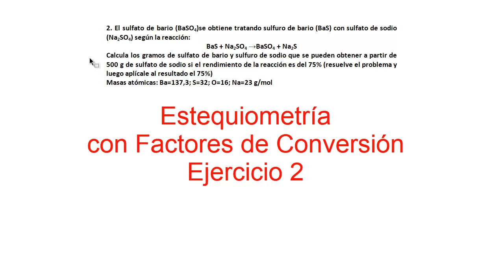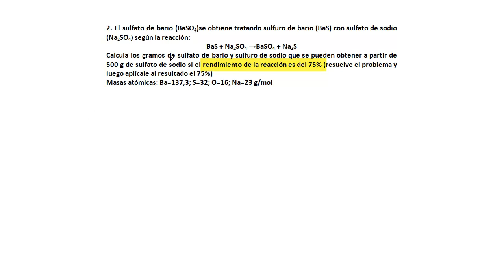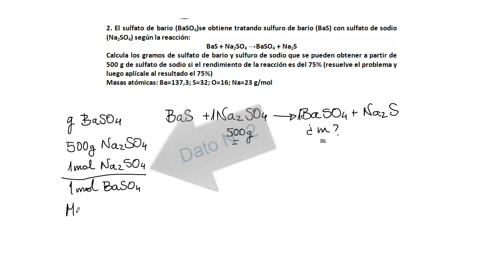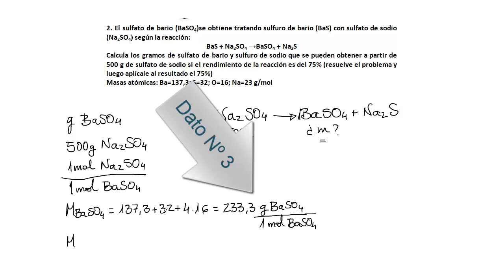Reacciones químicas con factores de conversión (2)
Estequiometría con factores de conversión